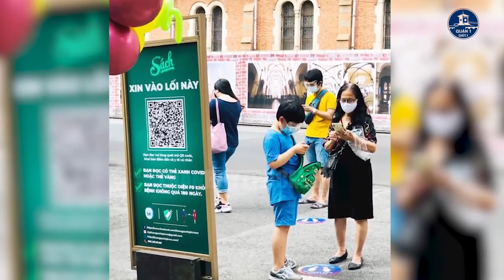MÃI TRI ÂN CÁN BỘ, CHIẾN SĨ GIÚP QUẬN 1 CHỐNG DỊCH COVID-19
Thực hiện: Phòng Văn hóa và Thông tin Quận 1